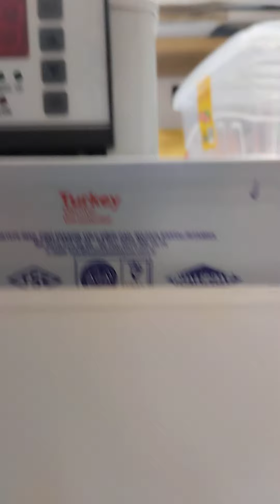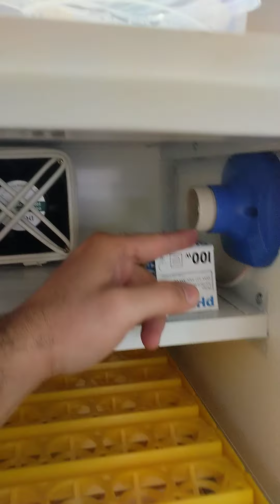فقاسة 165 بيضة فول اوتوماتيك مع شرح نظام الوجبات و نظام القرية بالتفصيل